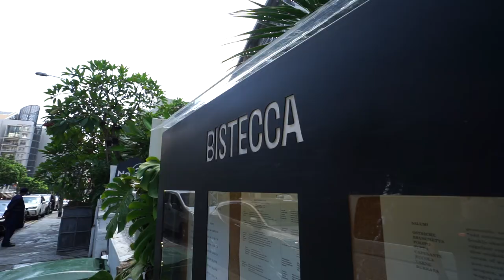Singapore's Best Steak (Two Fat Lads: A Review)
The plan was to go search for Singapore's Best Steak; starting with Bistecca Tuscan Steakhouse. We are no steak experts but we do love a chunky bit of meat so check out the video to see what we thought of it and if we rate it as Singapore's Best Steak?

MY GEAR:
Sony A7iii Full Frame Mirrorless
Sony ZV-1 Compact Camera
Sony G Master FE24-70mm F2.8
Sony Zeiss Vario-Tessar FE16-35mm F4
Sony FE35mm F1.8
Zhiyun Weebill S Gimbal
Rode VideoMic Pro+ On Camera Shotgun Mic
Rode Wireless Go Lapel Mic
Rode VideoMicro
Aputure Amaran On Camera LED Light
DJI Mavic Pro
SwitchPod DSLR Tripod
Lowerpro ProTactic BP450 AW II

for content creation and collaboration.